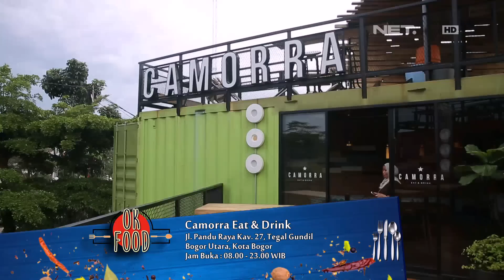Makanan Special Volcano Camorra Meaty